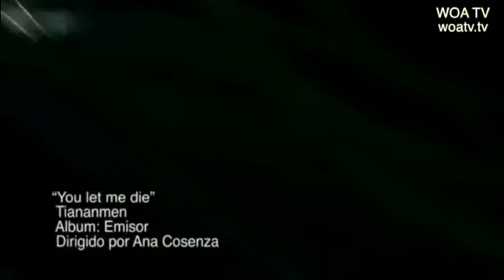EPISODE 6: The WOA TV Show - All Things Music (SEASON 3)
Episode 6 of the WOA TV Show Season 3 has an impressive line up of music videos, by independent artists who have gone all out with their music video productions. Some of these videos have even given a run to the major videos these days on MTV. You get to see these breaking videos FIRST only

Today's show features naQsh IPB with an Urdu song that we think anyone who likes good music is going to enjoy - a clear case of how music transcends even the language barrier with so much ease.

Also on the show today being featured for the first time is Tianenmen. This video has had a lot of thought put into it and it is simply fantastic. WOA Films is in talks to promote this video on major networks shortly.

The second segment of the show has videos by B-Bless, Nikoa Nikolov both these artists could be rocking the WOA TV Charts if their fans get behind them as they should

And the last segment of the show has a classical artist Indoven with an animated music video of his composition that is soothing and a refreshing change to the modern music we listen to 24 hours a day.

Ending the show we have a Christmas song/video by Carmenne and Verma who say that some of the proceeds from this Christmas single they have composed and released will go towards the Philippines relief. We wish them all the best and hope they keep up to their word of helping the relief efforts

And don't forget to catch Eric Dulle who makes a quick appearance on the show today to say 'Hi' from France and keep an eye out for that News Ticker with some 'up to the minute' news updates that you don't want to miss out on and also an update about a SPECIAL GUEST who will be with us on the WOAFM99 Radio Show on the 10th of December

Conceptualized and Produced by MTV EMA Nominee & Vh1 Top 10 Musician and Filmmaker Oliver Sean